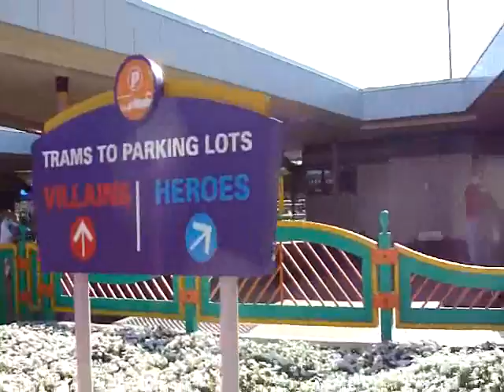Florida Dec 2011 Trip